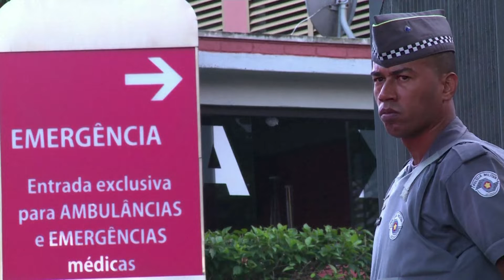Presidente Jair Bolsonaro se recupera bem de cirurgia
Procedimento para retirada da bolsa de colostomia foi exitoso. Presidente deve permanecer internado por mais nove dias.